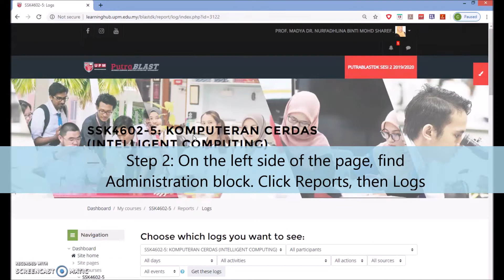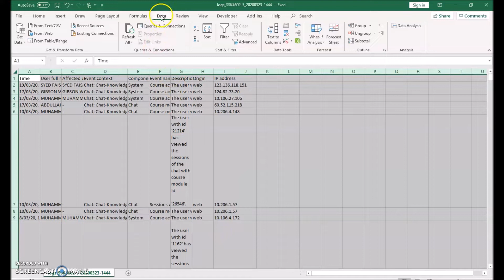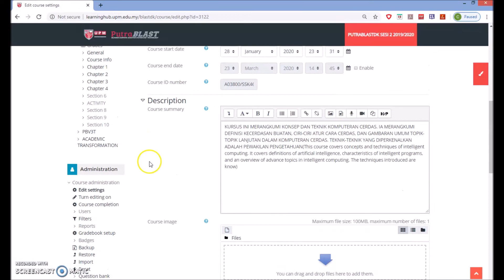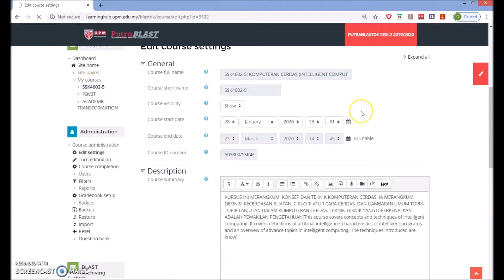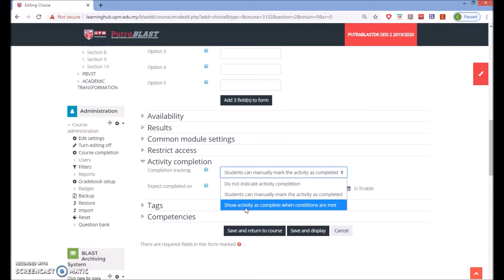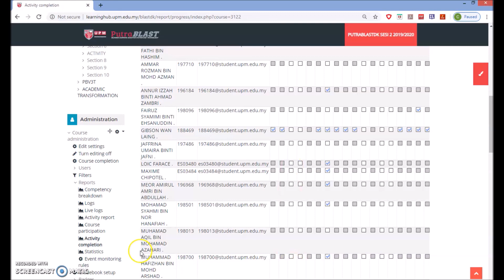PutraBLASTv3 Tutorial Trace Attendance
PutraBLAST is the learning management system at Universiti Putra Malaysia and it is based on Moodle. This tutorial provides steps to trace online attendance without using the Online Attendance function. At least two methods can be utilised; by tracing in the log and checking action completion.